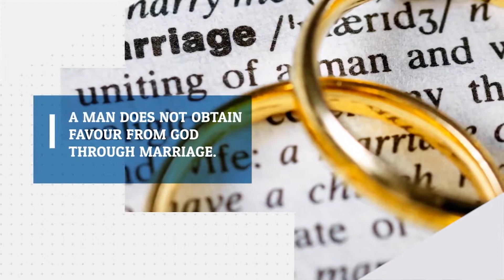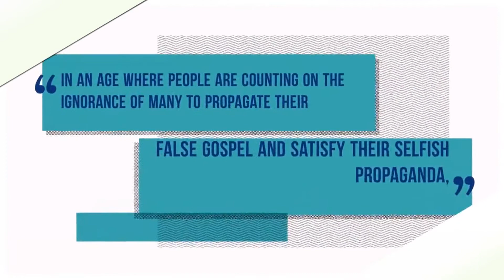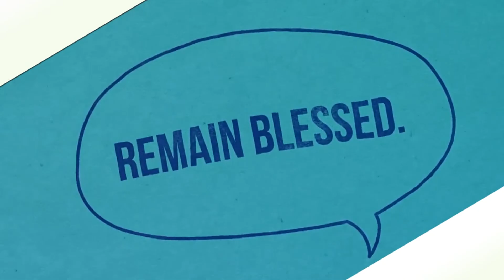A man does not obtain favour from God through marriage ꟾ Pastor Preston Idoro